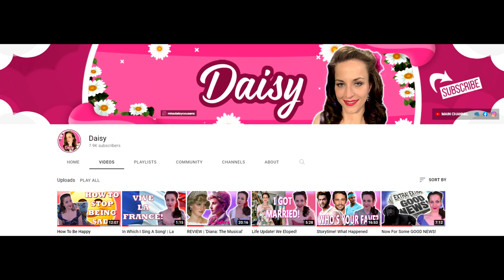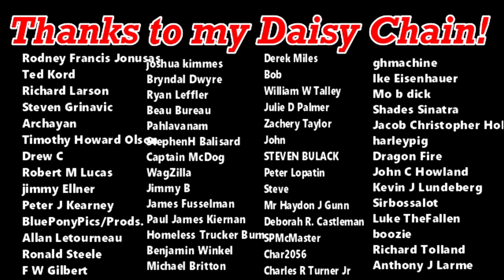The "Nice Guys" Of Male Feminist TikTok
Why is it that the most condescending, overbearing, chauvinistic men always seem to proudly call themselves 'male feminists'? And why are they always so...creepy?? Watch on, and I'll tell you why, via male feminist TikTok. Seriously; these guys are something...else.

PSA: This is my new set, and it is NOWHERE NEAR finished.